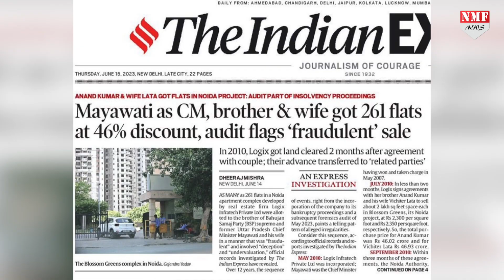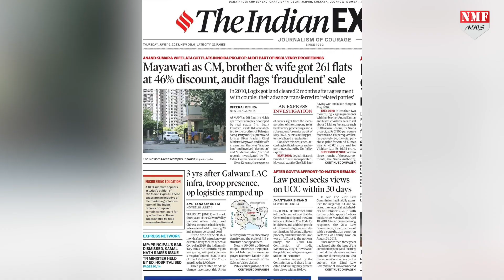मायावती के CM रहते भाई भाभी को 261 फ्लैट 46% discount पर मिले, ऑडिट रिपोर्ट में धोखाधड़ी के संकेत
यूपी की पूर्व सीएम मायावती की मुश्किले कम होने का नाम नहीं ले रही है अभी 175 करोड़ के ताज कॉरिडोर घोटाले की तलवार उनकी सिर पर लटक रही तो वहीं अब उनके परिवार के भी काले कारनामे सामने आने लगे हैं…मायावती के भाई भाभी को लेकर इंडियन एक्सप्रेस अखबार ने बड़ा खुलासा किया है.

PRODUCER - RAKHI LAMBA
EDITOR - AYUSH RASTOGI